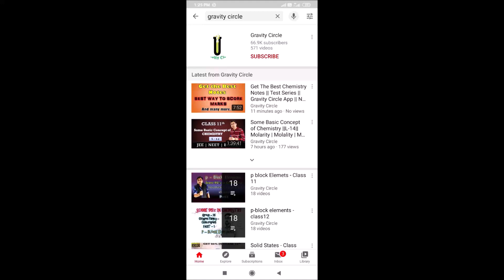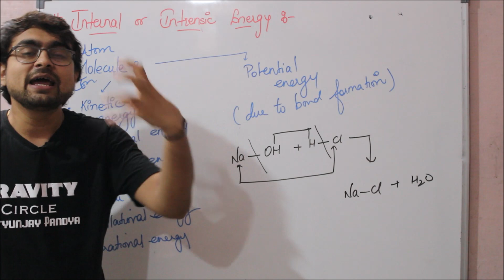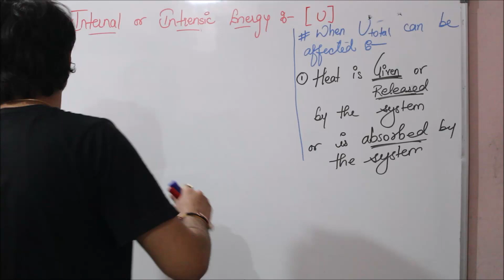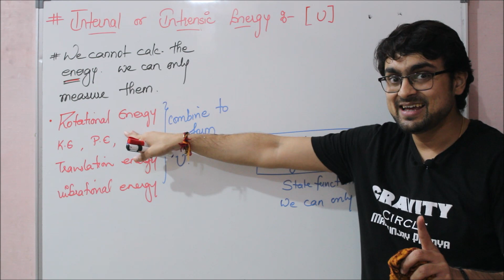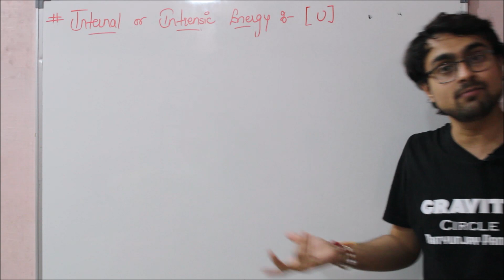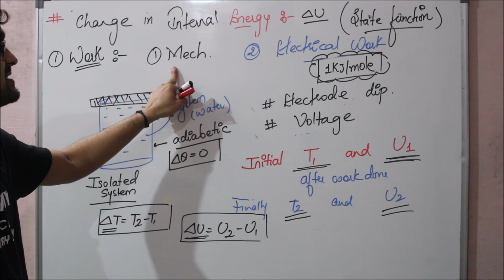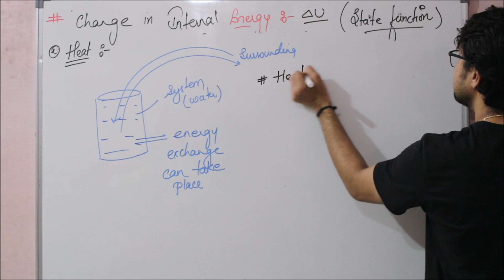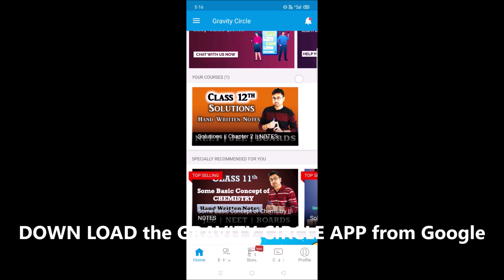Thermodynamics || Internal Energy || dU || Work || Heat || L - 5 || JEE || NEET || BOARDS